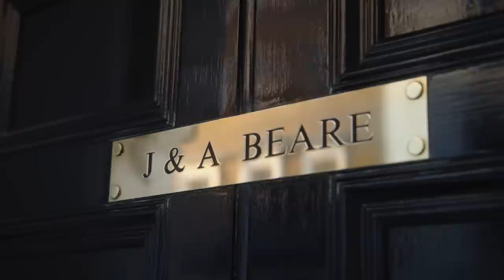Esther Abrami - Women In Classical Episode 7 with Jennifer Pike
Esther Abrami celebrates Women in Classical Music with special guest  Jennifer Pike.